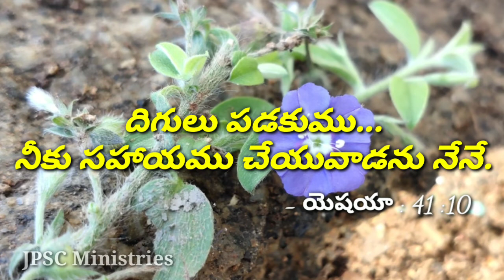Today God promise ఈ రోజు దేవుని వాగ్ధానము pastor Rajesh JPSC Ministries anepuram and Khammam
Today God promise pastor Rajesh JPSC Ministries anepuram and Khammam 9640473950.